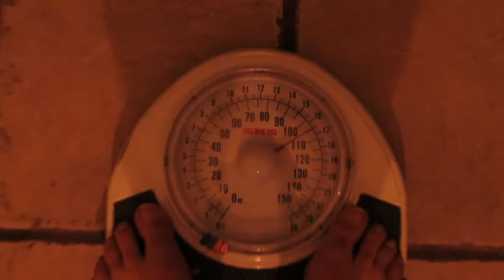David Banfords daily woffle thoughts 19/6/2021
A trip down to my most loved childhood home, The cross house in Mamble.